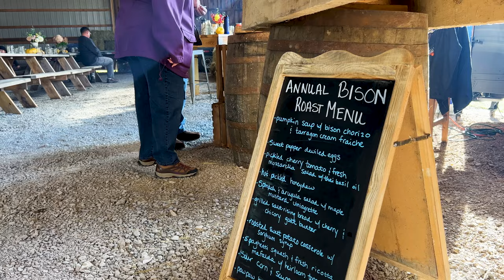BISON ON A SPIT | Bison Field Harvest and Roast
October 8th the MMNP team travels deep into West Virginia to film the Riffle Farms annual Bison Roast where they humanely field harvest a bison bull and roast him on a spit overnight.  The event includes a processing class on the day of harvest and a dinner party the following evening.

Behind the scenes travel vlog of NATIVE | The Prodigies of an Icon